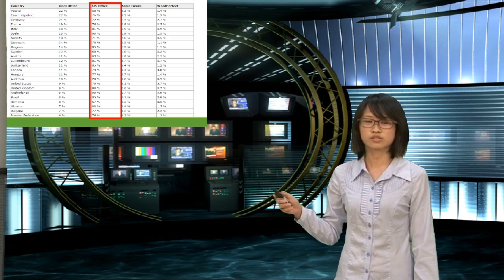Presentation Three 2015 Microsoft